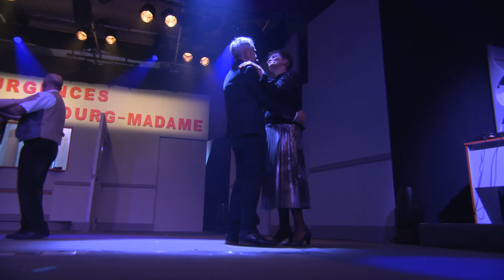Cui-cui - L'école Buissonnière aux Urgences (2020) - Ligueil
Quoi de mieux pour un village que d’ouvrir un service d’urgence dans un hôpital ? Encore faut-il que tout soit prêt et opérationnel pour répondre aux besoins de ses patients.
Venez vivre une soirée au Cœur des Urgences façon Ecole Buissonnière !
Entre situations burlesques, patients incompris, histoires d’amours et séances de psy, vous n’êtes pas prêt de vous ennuyer !
Prenez alors rendez-vous avec nos médecins pour plus de 2 heures de rire, d’émotion et de chanson.